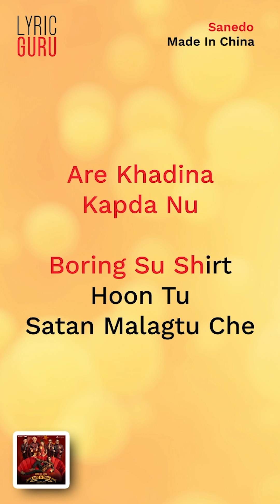Sanedo - Made In China |Sachin-Jigar, Mika Singh, Nikhita Gandhi, Benny Dayal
Experience the magic of "Sanedo" in the Made in China lyric video – a celebration of love, culture, and the timeless allure of Gujarati folk music. Don't miss out on this musical journey that promises to tug at your heartstrings and leave you with a smile.

CREDITS:
Song: Sanedo
Movie: Made In China
Singer: Mika Singh, Benny Dayal & Nikhita Gandhi
Composer: Sachin Sanghvi & Jigar Saraiya
Lyricist: Niren Bhatt & Jigar Saraiya

Cast: Rajkummar Rao & Mouni Roy
Director: Mikhil Musale
Label: Sony Music India

LYRICS:
Hey Yeh, Hey Yeh

Ho Chandni Raat Mein Baat Hi Baat Mein
Haath Mere Jo Tera Haath Aaye Toh
Paas Aake Jo Sanam Matkave Tu Nayan
Natkhhat Khawaishein Horny Bane Tu

Dil Me Rakhe The Kab Se Saja Ke
Sach Hoge Oh Balam Sapne Mere Wo

Sanedo, Sanedo, Sanedo
Sanedo, Sanedo
Haan Saari Raat Sanedo

Bane Jo, Bane Jo, Bane Jo
Bane Jo, Bane Jo
Haan Rani Meri Bane Jo

Raat Raat Sanedo
Laal Laa_ Sanedo, Hye Haye

Aan ann anhan anhan, Hye Haye
Aan ann, Aan ann

Ke Mere Pichhle Janam Ka
Punya Ka Phal Tu, Hey Ae Ae

Aakhu Ahemdabad Cha Tu Chhe

Are Khadi Na Kapda Nu
Boring Su Shirt Ho Tu
Shirt’an Mein Lag Tu Chhe

Toh Dil Me Rakhe The Kab Se Saja Ke
Sach Honge Oh Balam Sapne Mere Wo

Sanedo, Sanedo, Sanedo
Sanedo, Sanedo

Sanedo, Sanedo, Sanedo
Haan Sanedo, Sanedo
Aaj Raat Sanedo
Saari Raat Sanedo